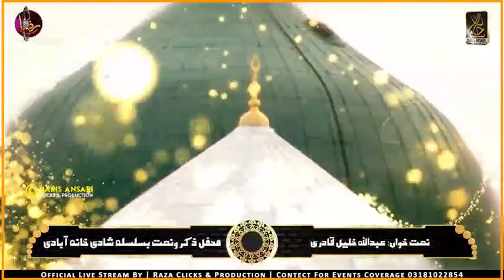Allah Humma Sally Ala - Durood e Ahlebat - Darood o Salam - Muhammad Muqeem Qadri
Artist -Muhammad Muqeem Qadri
Kalam - Allah Humma Sally Ala
Video - Haris Clicks Production
Audio -  Shalimar Echo Sound